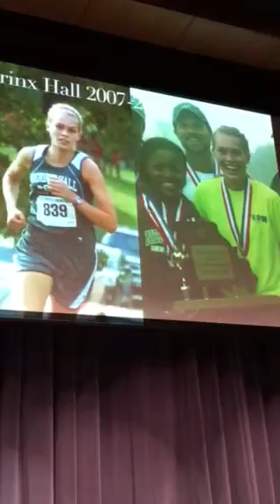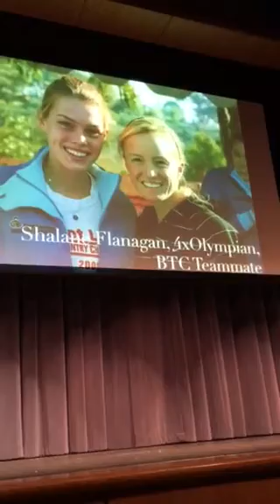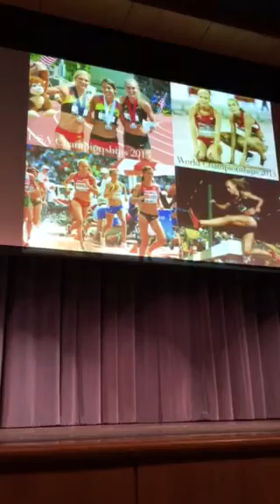Colleen Quigley NERx Talk